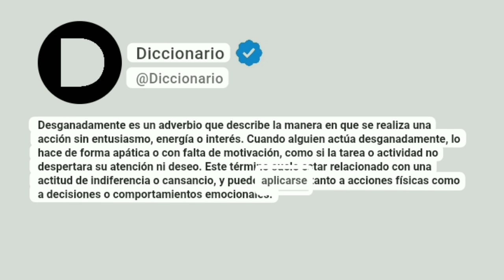Desganadamente Significado En Español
Desganadamente es un adverbio que describe la manera en que se realiza una acción sin entusiasmo, energía o interés. Cuando alguien actúa desganadamente, lo hace de forma apática o con falta de motivación, como si la tarea o actividad no despertara su atención ni deseo. Este término suele estar relacionado con una actitud de indiferencia o cansancio, y puede aplicarse tanto a acciones físicas como a decisiones o comportamientos emocionales.